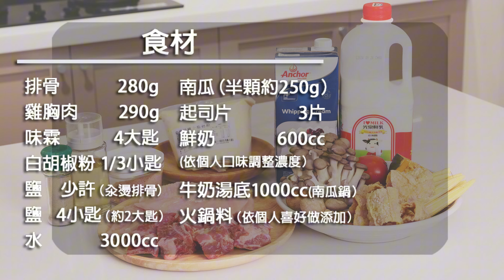南瓜牛奶鍋一直煮不會變奶花、結塊、分離的關鍵是原料，健康火鍋這樣煮｜阿慶師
今天要和大家分享一款濃郁的牛奶火鍋！這次的湯底選用了鮮奶和排骨，經過長時間熬煮，排骨的鮮甜完全融入到奶香濃厚的湯裡，每一口都充滿了豐富的滋味。還有百分百天然的南瓜鍋底不僅美味，還非常營養！

📍料理小教室📍
1大匙=15ml=15cc
1小匙=5ml=5cc
1飯碗=200cc
1米杯=150cc

🥣需要的食材✍
✅排骨280g
✅雞胸肉290g
✅味霖4大匙
✅白胡椒粉1/3小匙
✅鹽少許（川燙排骨）
✅鹽4小匙（約2大匙）
✅水3000
✅栗子南瓜或南瓜（半顆約250g）
✅起司片*3
✅鮮奶600cc(依個人口味調整濃度）
✅牛奶湯底1000cc(南瓜鍋）

1.排骨冷水下鍋汆燙
2.南瓜切塊後放入電鍋蒸
3.汆燙好排骨取出備用
4.排骨放入湯鍋內熬
5.南瓜蒸好取出備用
6.放入自己喜歡的火鍋料
7.雞胸肉切片
8.湯底調味:鹽、味霖、白胡椒粉
9.高湯內加入鮮奶及起司片。完成
10.南瓜搗成泥加入牛奶高湯。完成